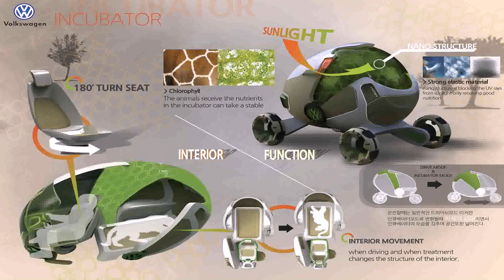Interior Design University In South Korea